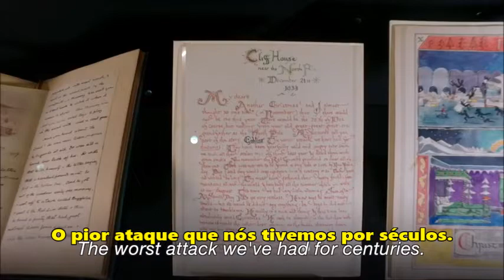Carta do Papai Noel de Tolkien a seus filhos | TT Extra 19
Ele pode ter sido um autor conhecido mundialmente, mas o escritor de “O Senhor dos Anéis” também utilizava seu talento para divertir seus parentes próximos em casa. Nesta série da BBC, desvendando as maravilhas dos museus de Oxford, Catherine McIlwaine, arquivista de Tolkien na Bodleian Library, nos mostra a carta do Papai Noel que ele escreveu a seus filhos.

Amazon Prime: amzn.to/2LLDY1Z
Padrim: goo.gl/7n4cjd

CONFIRA TAMBÉM

MÍDIAS SOCIAIS

TRILHA SONORA